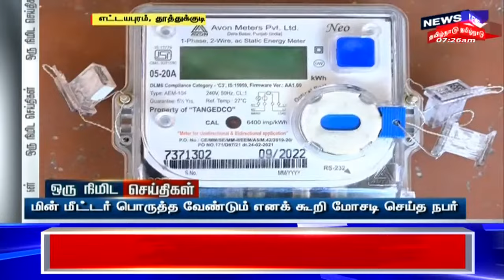CM MK Stalin Japan | தமிழ்நாட்டிற்கான முக அங்கீகார செயற்கை நுண்ணறிவு பற்றி முதலமைச்சர் ஆலோசனை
ஜப்பான் சென்றுள்ள முதலமைச்சர் மு.க.ஸ்டாலின் முன்னிலையில், தமிழ்நாட்டில் 128 கோடி ரூபாய் மதிப்பில் மருத்துவ உபகரணங்கள் தயாரிக்கும் ஆலை அமைப்பதற்கான புரிந்துணர்வு ஒப்பந்தம் கையெழுத்தானது. செய்திகளை துல்லியமாகவும் துரிதமாகவும் வழங்கும் தமிழகத்தின் முதன்மை செய்தி தொலைக்காட்சி உங்கள் நியூஸ்18 தமிழ்நாடு.

News18TamilNadu | CM MK Stalin | Japan | Tamil News